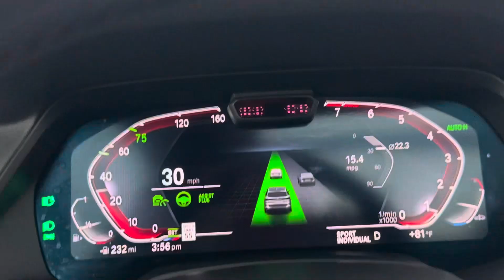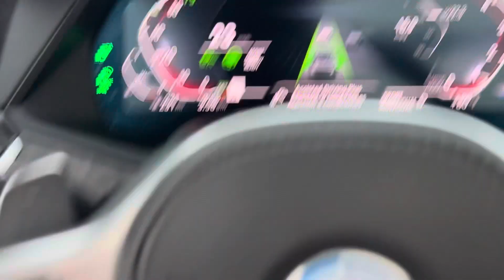Bmw x5 2023 assisten plus en la autopista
Assisten plus